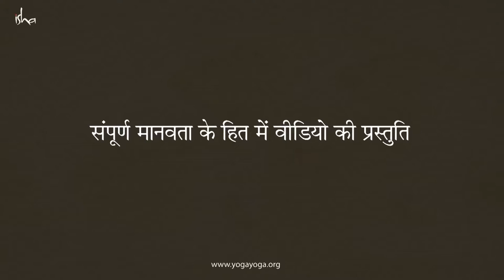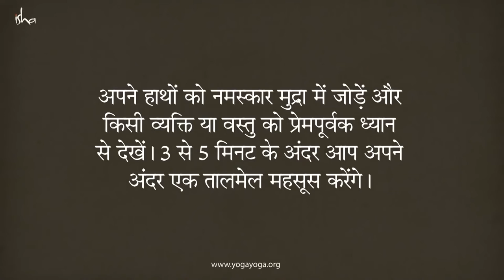Coronavirus ( Covid -19 ) को Namaskar से ऐसे मात दें | Sadhguru - News 360 Tv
Coronavirus को Namaskar से ऐसे मात दें | Beat Coronavirus with a Namaskar - Sadhguru

सम्पूर्ण मानवता के हित में वीडियो की प्रस्तुति

1)This video has no negative impact on the original works (It would actually be positive for them).
2)This video is also for teaching purposes.
3)It is not transformative in nature.
thanks for sadhguru team and isha foundation.
News 360 Tv  टीवी सबसे निष्पक्ष और विश्वसनीय हिंदी वेब न्यूज़ चैनल है. News 360 Tv पर आप पॉलिटिक्स, बिजनेस, स्पोर्ट्स और बॉलीवुड से जुड़ी ताज़ा ख़बरें देख सकते हैं. सबसे निष्पक्ष और विश्वसनीय लाइव ख़बरों के लिए हमारे साथ जुड़े रहें.